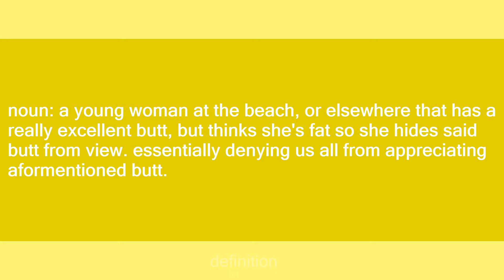towel butt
Slang flashcards: